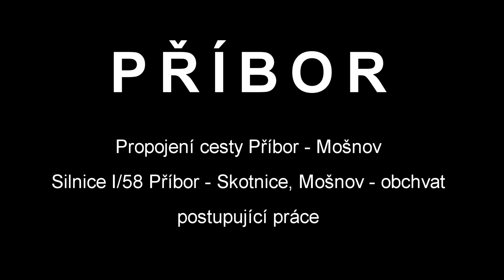Příbor Mošnov výstavba silnice 58 - 9 2 2020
Příbor-Prchalov-Skotnice-Mošnov. Pokračující práce na výstavbě obchvatu. Únor 2020. 4,5 měsíce do otevření silnice k běžnému užívání.
Stavba Příbor - Skotnice je projektována v kategorii S 11,5/80 a měří 2,967 km. Byl zpracován Investiční záměr, bylo zveřejněné Oznámení EIA. V červnu 2007 SHB zpracoval dokumentaci pro územní rozhodnutí. 2. dubnu 2008 bylo vydáno územní rozhodnutí.

V srpnu 2009 SHB zpracoval dokumentaci pro stavební povolení s náležitostmi vybraných dokumentů zadávací dokumentaci stavby. 5. prosince 2014 bylo vydáno stavební povolení.
V září 2016 zpracoval SHB projektovou dokumentaci pro provádění stavby.
Součástí stavby je část MÚK Příbor-západ, 4 mosty na trase, hloubený tunel (150 m), provizorní napojení (282 m), úprava 2 místních komunikací (323 m), 3 polní cesty (734 m), zárubní zeď (220 m) a 3 protihlukové stěny (1100 m).
Stavba začíná na MÚK Příbor-západ se silnicí R48, kde navazuje na realizovaný JZ obchvat Příboru. Odtud silnice vede jako západní obchvat Skotnic. Přes Prchalov je navržen hloubený tunel (150 m) za účelem minimalizace vlivů silnice na okolní zástavbu. Tunel je navržen v kategorii T 9,5/80 a bude mít CB vozovku. Stavba kříží mostem silnici II/464 a končí provizorním napojením na stávající silnici I/58 jižně od Mošnova.
Celkové náklady na stavbu jsou plánovány na 1,281 miliardy Kč. Pro rok 2017 jsou na stavbu vyčleněno 227 miliony Kč, z toho je 181 milionů Kč. Realizace je plánována v období červen 2017 až červen 2020.